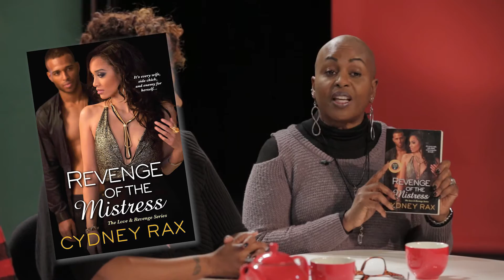The Tea - Cydney Rax's "Revenge of the Mistress"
Join our newsletter on our website at -  JoinTheTea.TV